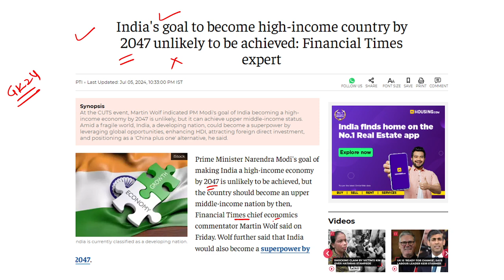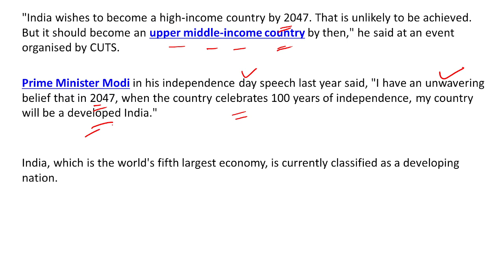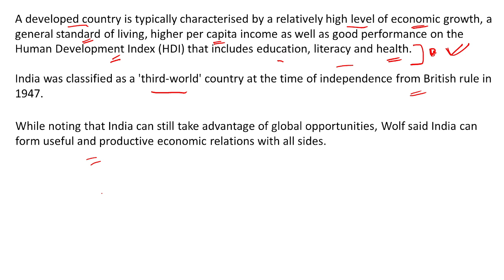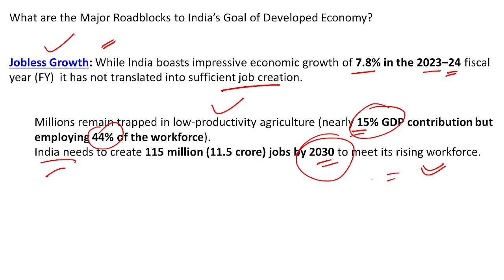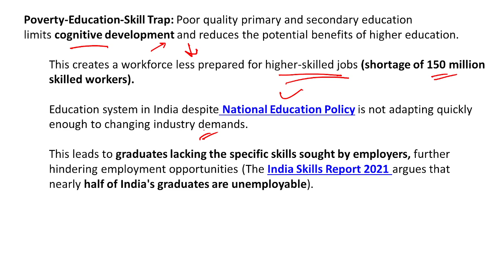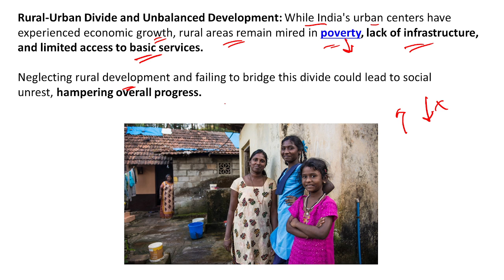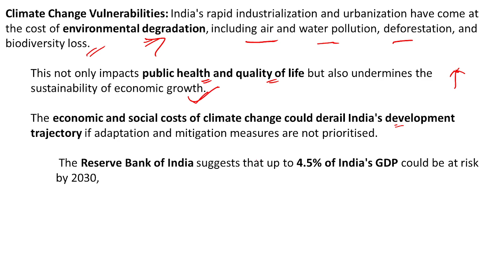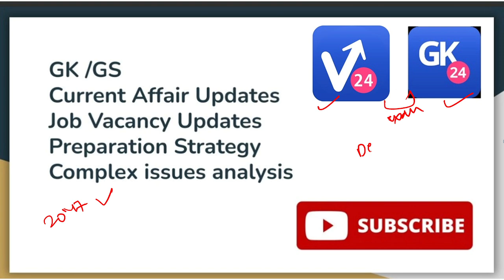Why India Can't Become High Income Country ? Why Can't India become developed Country ?